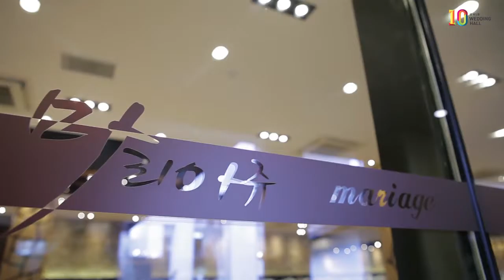듀오웨드, 텐웨딩홀 "마리아쥬 스퀘어"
텐웨딩홀에서 전해드리는 웨딩 홀 투어 "마리아쥬 스퀘어 편"
가장 빛나는 순간! 특별한 웨딩홀!